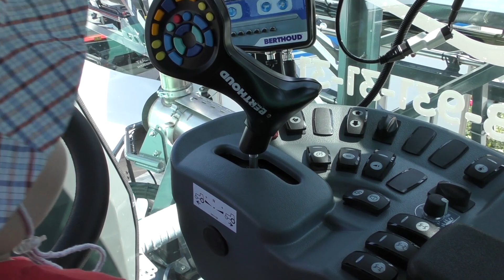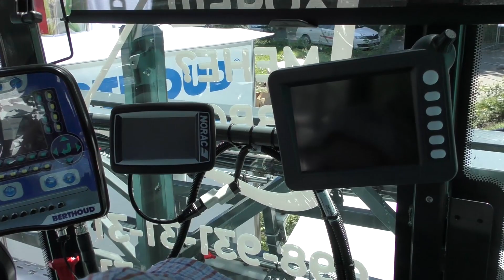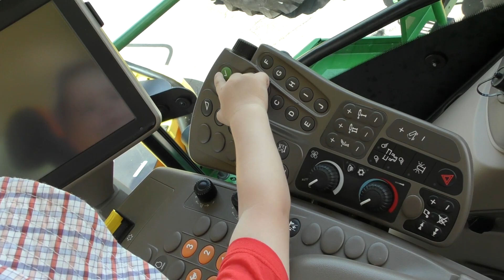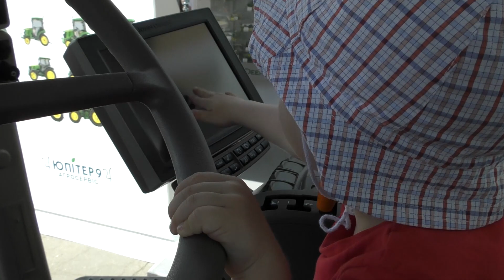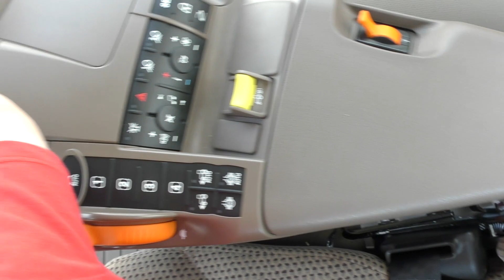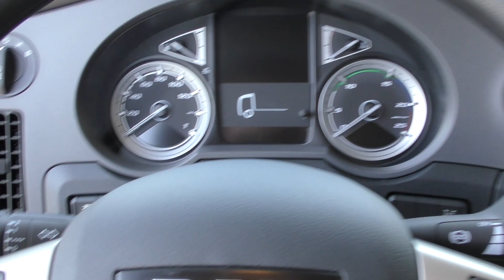АРТЕМ СИДЕЛ В КАБИНЕ ТРАКТОРА. Получилось покататься на тракторе?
В Киеве была Агро выставка 2019. Побывав на выставке, Артем не прошел мимо ни одной технике. В каждом тракторе и комбайне нажимал и клацал все возможное и не возможное. Смотрите, что тут говорить еще.